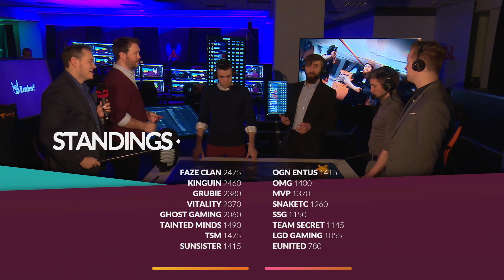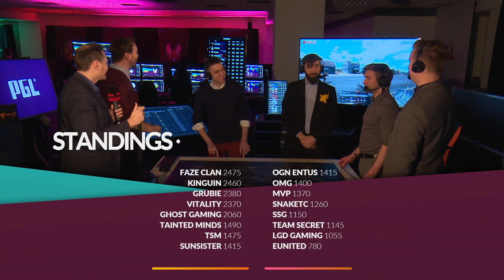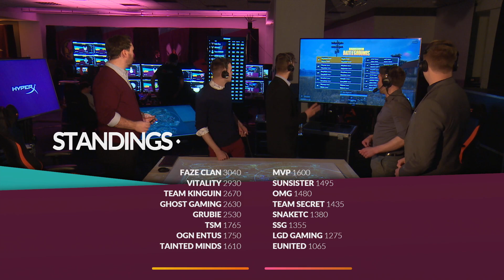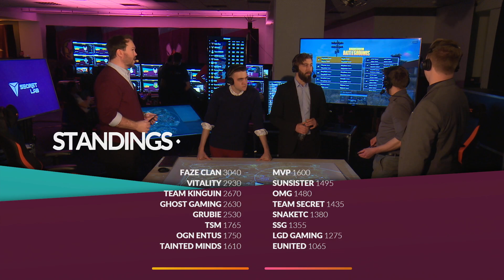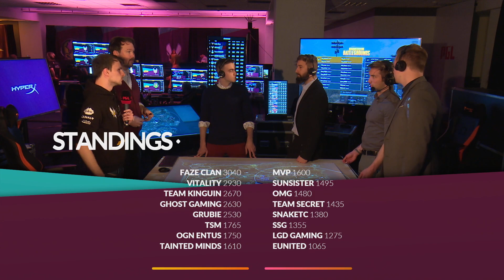PGL PUBG Spring Invitational - Match 7